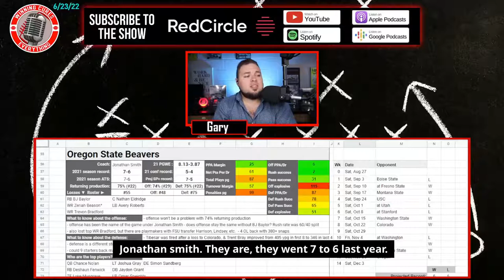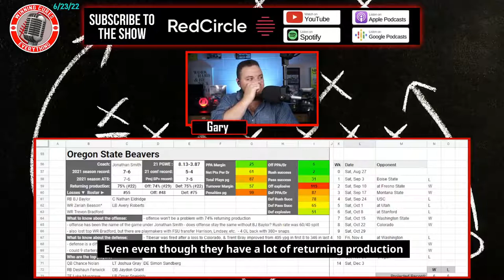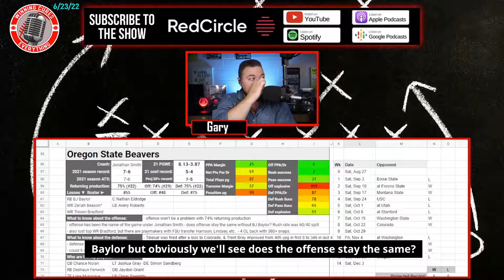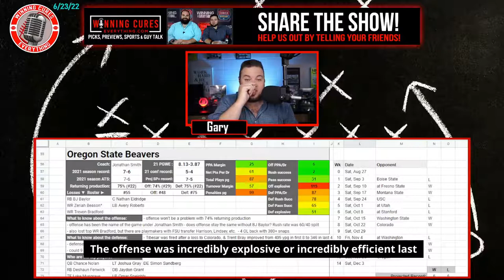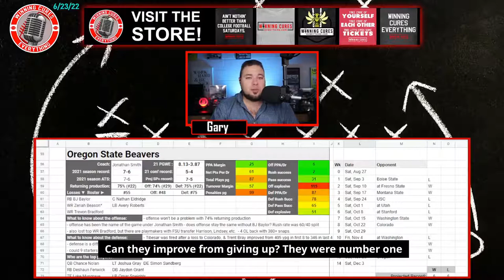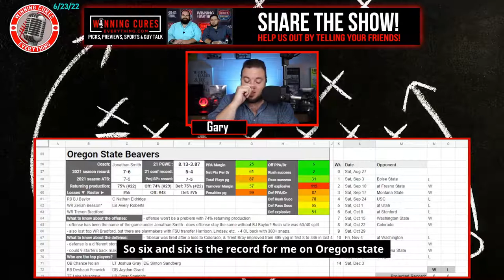Oregon State Beavers Football Predictions & Preview 2022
Gary gives a quick preview & his predictions for the Oregon State Beavers 2022 football season, whether they will go over the win total, record prediction, keys to the season and more!